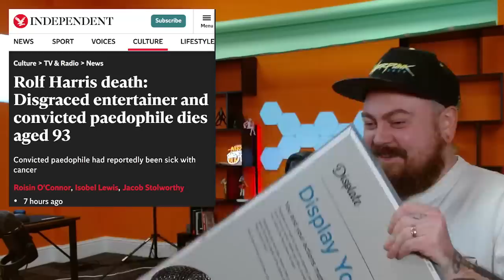Rolf Harris Has Died